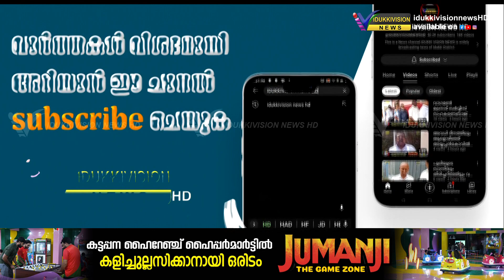ജീവിതത്തില്‍ ആദ്യമായി ഒരു കലോത്സവത്തില്‍ പങ്കെടുക്കുക...അതില്‍ ഒന്നാം സ്ഥാനം നേടി വിദ്യാര്‍ത്ഥിനി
ജീവിതത്തില്‍ ആദ്യമായി ഒരു കലോത്സവത്തില്‍ പങ്കെടുക്കുക അതില്‍ ഒന്നാം സ്ഥാനം നേടി വിദ്യാര്‍ത്ഥിനി ആന്‍ മരിയ ഫ്രാന്‍സിസ്